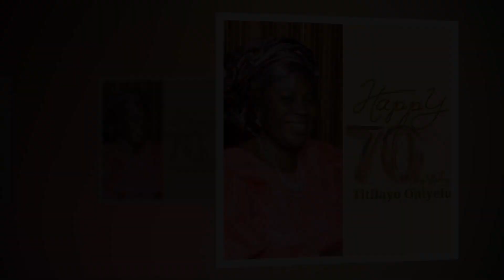MAMA TITILAYO ONIYELU PHOTO SLIDESHOW FINAL